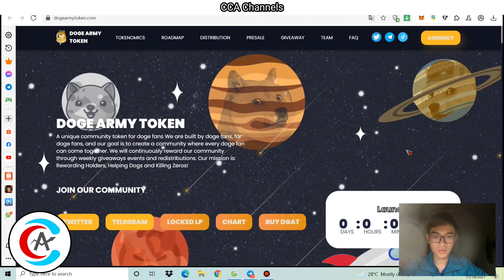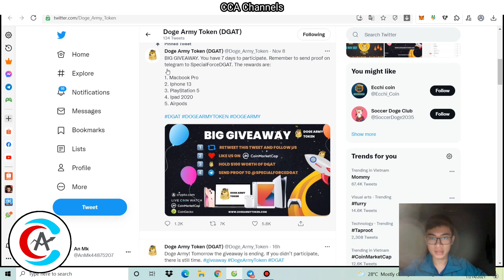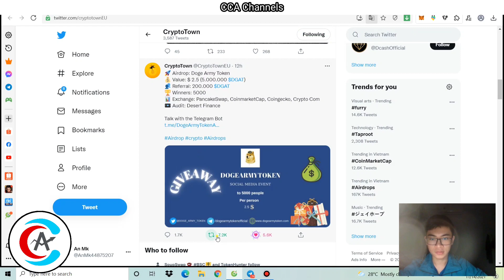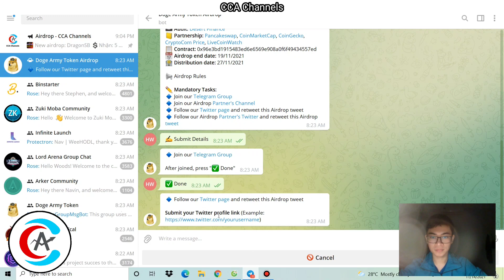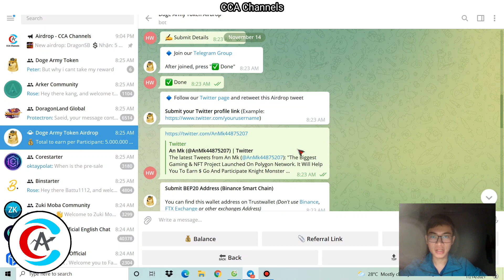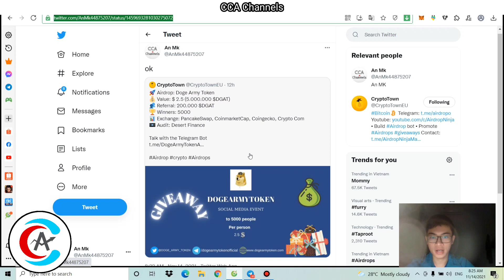Hướng dẫn nhận 5M Token DGAT - Airdrop - Doge Army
Tham gia nhóm kiếm tiền
•Kênh Telegram